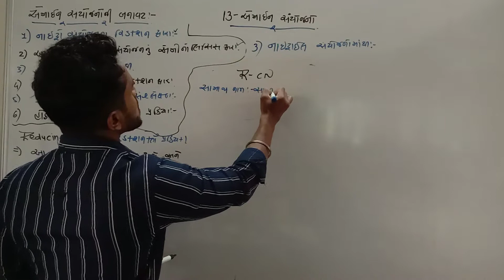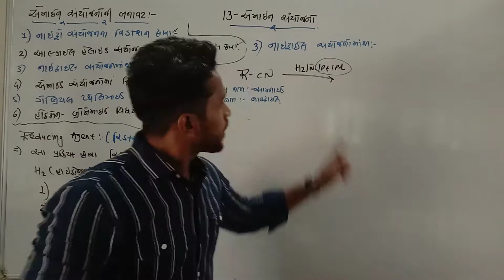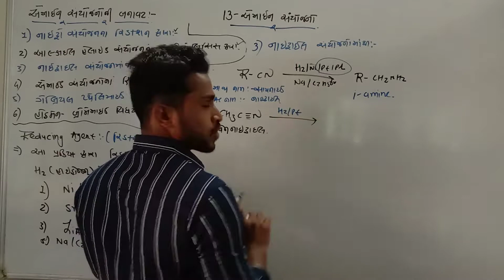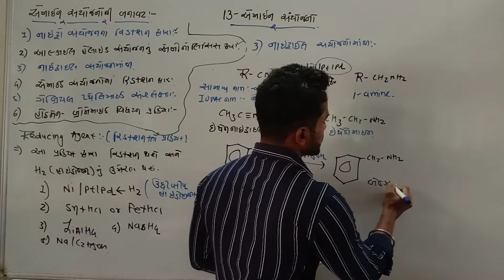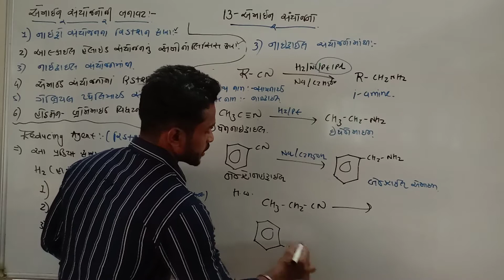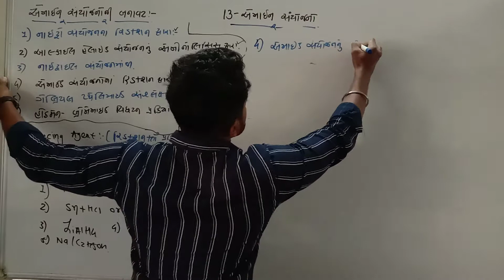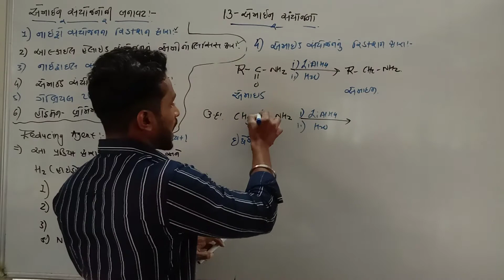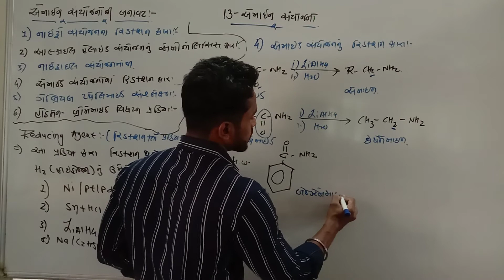A_6 એમાઈન_સંયોજનોની_બનાવટ_૨ nitrile_સંયોજનોના_રિડક્શનદ્વારા એમાઈડ_સંયોજનો_રિઙકશન_દ્વારા